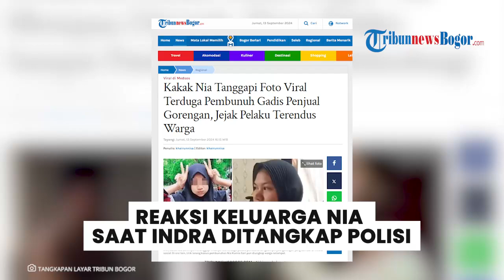REAKSI Keluarga Nia usai Pembunuh Gadis Penjual Gorengan Ditangkap, Ingin Tampar dan Cekik Indra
TRIBUN-VIDEO.COM - Kakak dan ibu gadis penjual gorengan, Nia Kurnia Sari (18) yang jadi korban pembunuhan turut memberikan bereaksi setelah pelaku dibekuk polisi.

Awalnya ditemukan mayat korban bernama Nia di sebuah kebun Korong Pasa Gelombang, Nagari Kayu, Kecamatan 2 kali 11 Kayu Tanam, Kabupaten Padang Pariaman, Provinsi Sumatera Barat (Sumbar), pada Minggu (8/9/2024) pukul 16.15 WIB.

Editor Video: Danar Pamungkas Sugiyarto